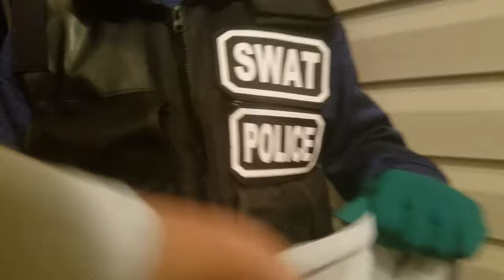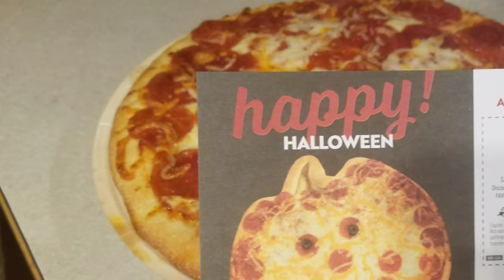TRICK OR TREAT IN AMERICA ||FIRST TIME EXPERIENCE CARVING A PUMPKIN INTO A JACK- O - LANTERN